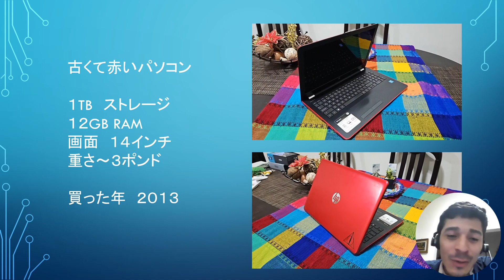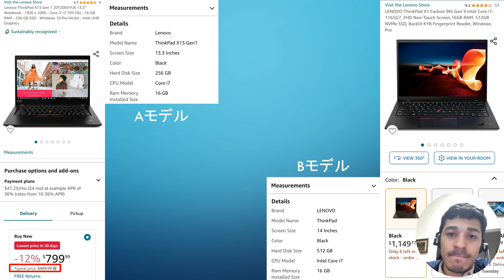新しいパソコン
Mi computadora nueva. Te compartimos la tarea de uno de nuestros estudiantes de Japonés